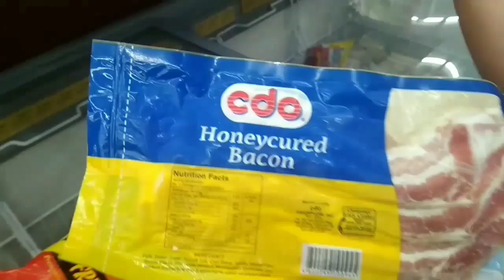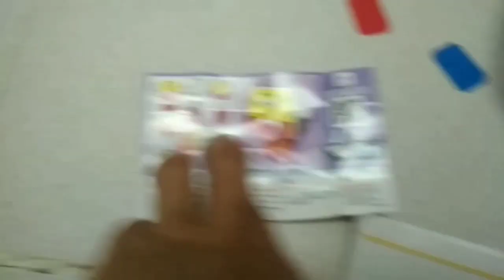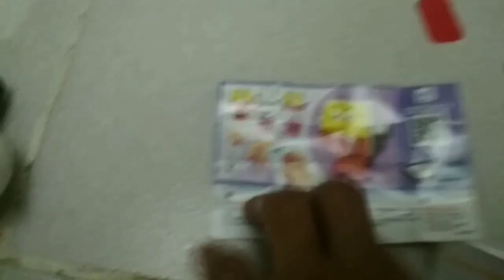Pumarty ,Party sa Mcdo! , First time Ni Andi Maki Year end Party +Alfa Mart By we are the salcedos